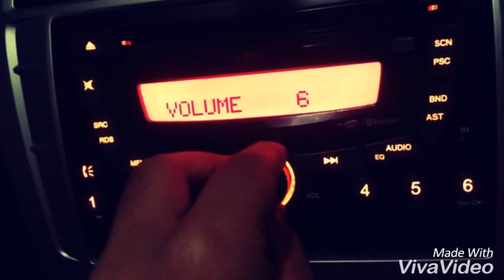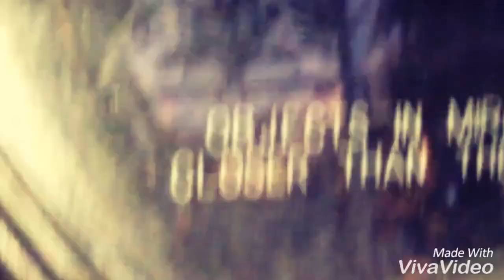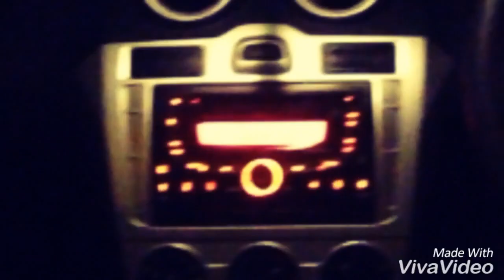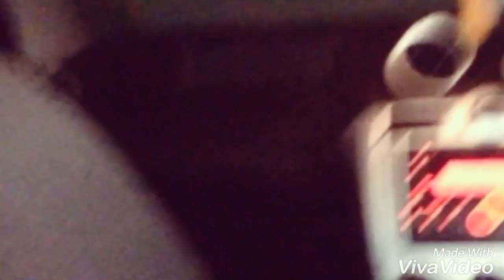Bass !! Ford Figo (Gone Extreme ) !!